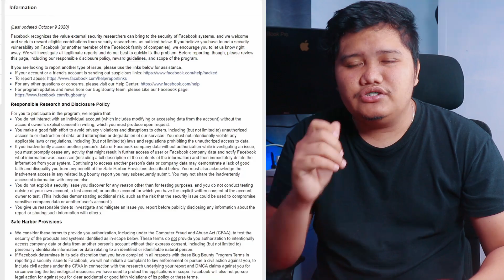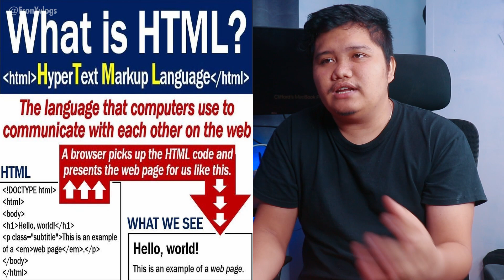Earn $$$ as a Pinoy Ethical Hacker | Pt 1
I would like to introduce you guys my work for the last 6 years. Participating in bug bounty programs, wherein we look for bugs/vulnerabilities mostly on web applications/services and we get compensated (ng dolyar) in return of responsibly reporting it.

Kindly share if you know somebody who you think will be interested in this video!

I forgot to mention in the video (sorry), you can join Bug Bounty PH group in Facebook.